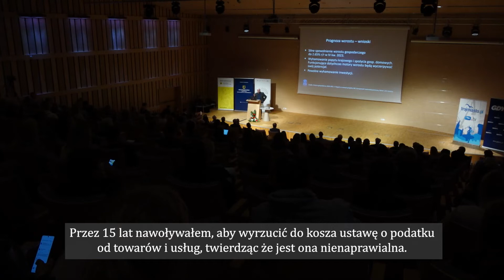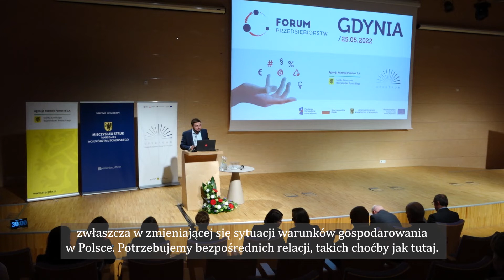Przedsiębiorcy spotykają się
Przedsiębiorcy z całego Pomorza szukają nowej wiedzy i inspiracji w Gdyni. Pomorski Park Naukowo-Technologiczny Gdynia gości tegoroczne Forum Przedsiębiorstw, czyli gospodarczą konferencję organizowaną przez Agencję Rozwoju Pomorza. To okazja do spojrzenia na sytuację gospodarczą i nowe perspektywy, które przedstawiają między innymi ekonomiści i rynkowi praktycy.